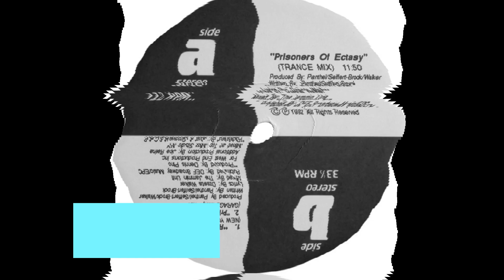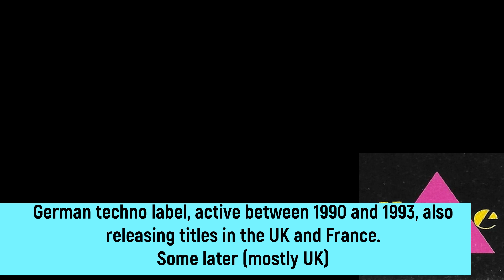House Hallucination – Prisoners Of Ectasy (Trance Mix)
(1992)